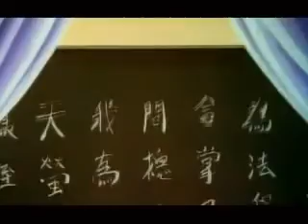(أسياد الشرق) ‫36 صقور الارض مقتطفات من الحلقة 36 جودة عالية رسوم جميلة متعة استفادة ذكريات جميلة ‬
صقور الارض الحلقة  1  : رسوم متحركة تستحق المشاهدة
استفد وتمتع مع مجريات مسلسل الرسوم المتحركة. جمال إثارة تشويق حكمة. لحظات شيقة ونممتعة. صقور الأرض. صقور الأرض - صقور الأرض أو صراع الجبابرة : غلاف النسخة العربية . غلاف النسخة العربية : فئة عمرية  + 12 نوع  اكشن، تاريخي، سينين، عنف، مبارزة، إثارة
مانغا
كاتب  ميتسوتيرو يوكوياما
الإصدار الأصلي  1971 – 1986
مجلدات  60
أنمي تلفزيوني
ستوديو  طباعة داي نيبون، تلفزيون طوكيو
بث  تلفزيون طوكيو
العرض الأصلي  18 أكتوبر 1991 – 25 سبتمبر 1992
عدد الحلقات  47
دبلجة عربية
دبلجة  مركز الزهرة
عدد الحلقات المدبلجة  47
أعمال مشابهة

صقور الأرض ويدعى أيضا في نسخة أخرى صراع الجبابرة (باليابانية: 横山光輝 三国志) هو سلسلة مانغا يابانية من تأليف ورسم ميتسوتيرو يوكوياما. اقتبس إلى مسلسل أنمي تلفزيوني من 47 حلقة دبلج من قبل مركز الزهرة إلى اللغة العربية يحكي قصَّة صينيَّة قديمة عن الصِّراع بين الخير والشَّر (الممالك الثلاث).

محتويات

    1 القصة
    2 المدبلجون
    3 المراجع
    4 انظر أيضا

القصة

تجري الأحداث قبل حوالي 1800 عام في الصين، حين بدأ يضعف حكم سلالة الهان واندلعت حربٌ أهلية طاحنة في ربوع البلاد ما أدى إلى انقسامها إلى ثلاث ممالك، وبطل هذه القصة هو "عبد الرحمن" (ليو باي) وهو شابٌّ قروي بسيط يحاول أن يرجع الحكم لإمبراطورية هان مع صديقيه "حمزة" (كوان يو) و"حكمت" (جانغ فاي) وكلاهما عاهداه على الأخوة الأبدية للعمل على توحيد البلاد وإعادة السلام إليها، ولكن "عبد الرحمن" يواجه عقبات كثيره وأولها عدم وجود الجيش القوي الذي يمكنه من تحقيق حلمه فيبدأ المتطوعون بالانضمام إليه حتى يشكل "عبد الرحمن" قوه لا يستهان بها، ومن أشد خصوم "عبد الرحمن" هو "تسو تسو" (تساوتساو) وهو رجل ذو طموح لا محدود، فهو يريد السيطرة على كل البلاد بأي ثمن كان، فيغتال ويغزو ويبطش دون أن يهتم برجاله وبحب الناس له ولكن أكبر همه السيطرة على جميع البلاد غير أن "تسو تسو" يقوم بالتحالف مع "عبد الرحمن" حتى يتمكنوا من القضاء على "لوبو" (لو بو) الذي أصبح خطراً يهدد البلاد وبعد أن ينتهي "تسو تسو" و"عبد الرحمن" من القضاء على "لوبو" يعودان للقتال بينهما لكن "عبد الرحمن" يستعين في تلك المرحلة بالمخطط البارع "برهان" (جوكيه ليانغ) ليساعده للانتصار على "تسو تسو".
المدبلجون

    مروان فرحات في دور عبد الرحمن.
    مأمون الرفاعي في دور حمزة.
    يحيى الكفري في دور حكمت.
    أيمن السالك في دور تسو تسو.
    محمد مصطفى في دور لوبو.

المراجع
انظر أيضا

  قائمة مسلسلات كرتون
    الممالك الثلاث
يوتوب  - رسوم قديمة - جودة عالية - فرصة لتعلم اللغة العربيىة  اتصالات المغرب إينوي أورنج
hglyvf hgfgh$ hgyvf, zudf, hg*maroc telecom inwi orange يا ليلي يا ليلا
المغرب الغربة صعيبة البلاد الحباب ذكريات الطفولة الجميلة الحباب لصحاب الايام الزينة كبور لحبيب أنيمي roussoum motaharika roussoum kadima رسوم قديمة متحركة Bell videotron fibre optique SFR Free iam inwi orange الذكريات الجميلة الانيس في الغربة ذكريات الطفولة رسوم متحركة قديمة شاركوا أغلى اللحظات مع اعز الناس يمكنكم مساعدة قناتكم Vous pouvez aider votre chaine